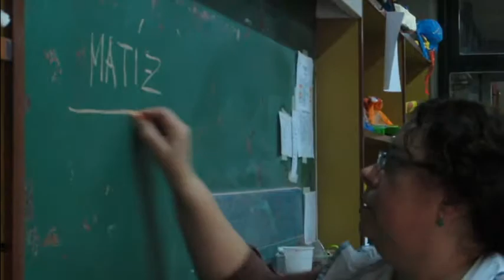Proyecto espejo africano - Clase de plástica con la Prof. Silvia Payró (6ºA)